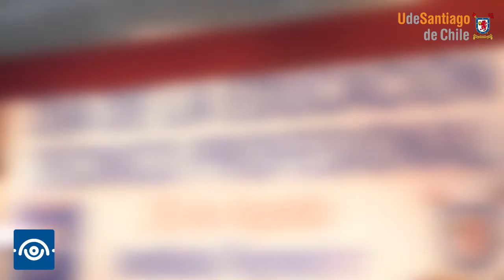Ex Presidenta destaca compromiso de la U. de Santiago de Chile con la equidad e inclusión social